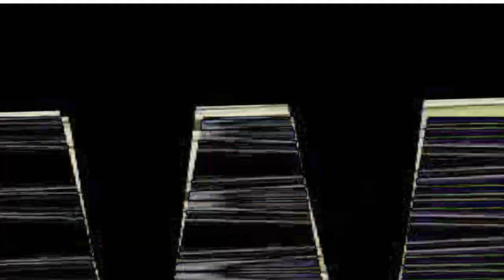Veg Replace Tennis V5 Round 4